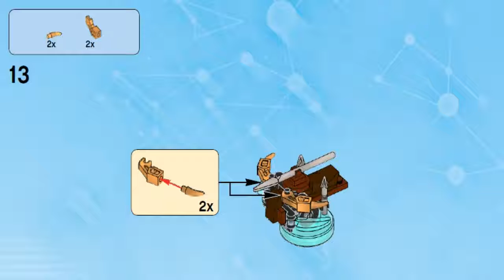LEGO Dimensions LEGOLAS FUN PACK - 71219 Arrow Launcher #2